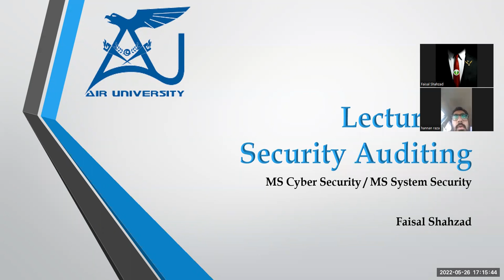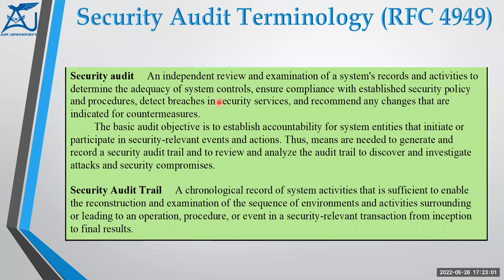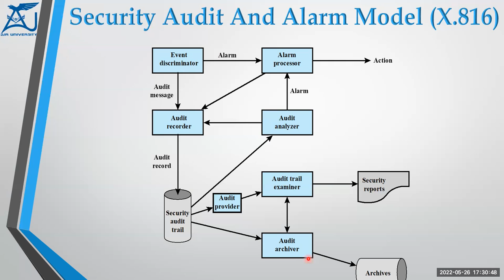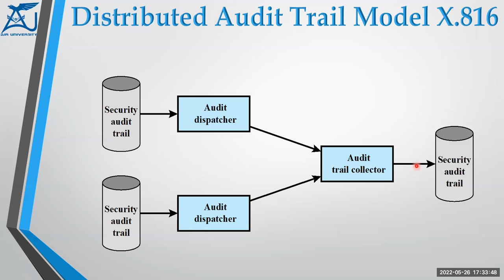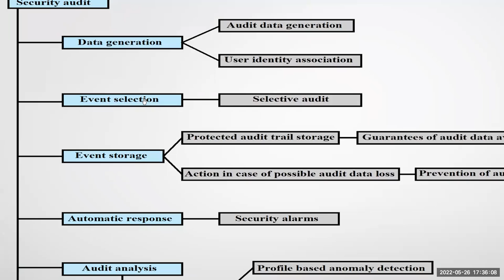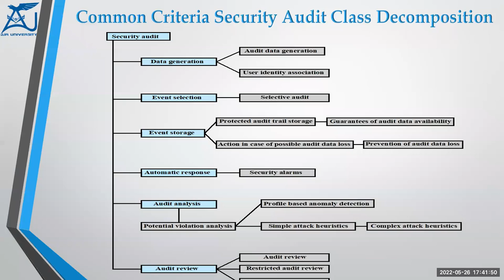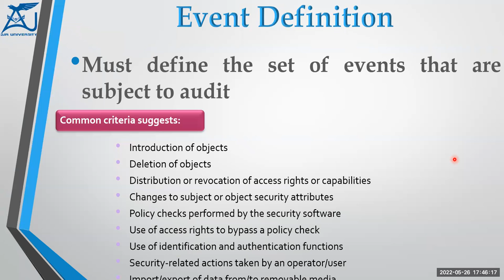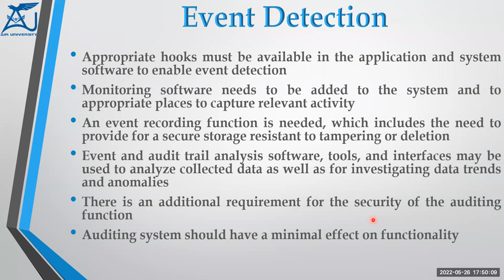Security Auditing 01 - Operating System Security - 2022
Operating System Security - 2022
Lecture 15